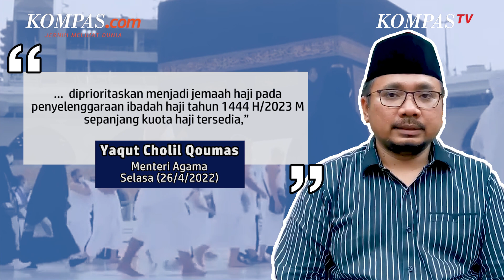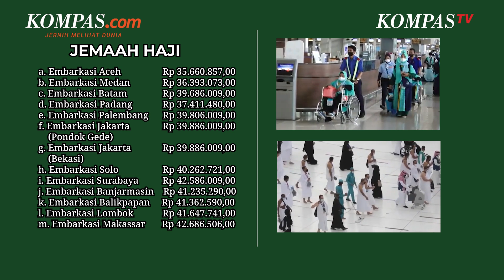Ketentuan Haji 2022: Indonesia Dapat 100.051 Kuota, Prioritas Bagi Jemaah yang Sudah Bayar Lunas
Sejak pandemi Covid-19 melanda sejumlah negara di dunia, pemerintah Arab Saudi sempat menutup akses ibadah haji bagi negara-negara lain.

Kini setelah kasus Covid-19 mulai melandai di berbagai negara, akhirnya pemerintah Arab Saudi kembali membuka ibadah haji di tahun 2022, termasuk ke Indonesia.

Berdasarkan kerja sama yang dilakukan, Arab Saudi memberikan kuota haji tahun 1443 H/2022 M ke Indonesia sebanyak 100.051 jemaah.

Penulis: Rahel Narda Chaterine
Penulis Naskah: Arie Julianto
Narator: Arie Julianto
Video Editor: Bernard Siahaan
Produser: Khairun Alfi Syahri MJ